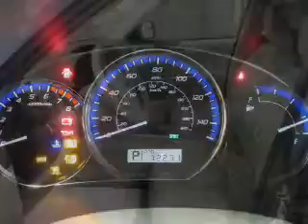2010 Subaru Forester - Syracuse NY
Year: 2010
Make: Subaru
Model: Forester
Trim: 2.5X
Engine: 2.5 L, 4 cylinder
Transmission:
Color: Blue
Mileage: 72265
Address:
960 Hiawatha Blvd W